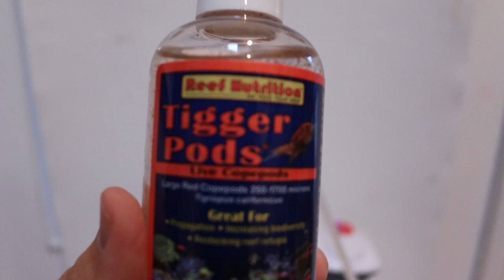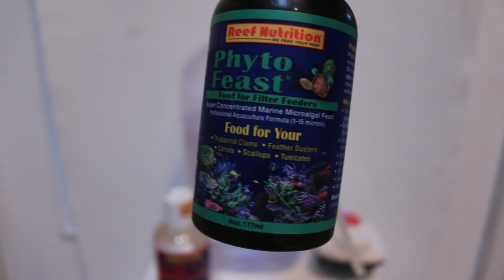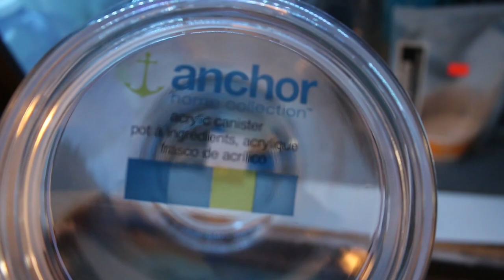RAISING TIGGER PODS!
In this episode try to start a culture of Tigger Pods that I got from Reef Nutrition! Copepods like Tigger Pods are a great way to provide live feed for your reef tank. I talk about the benefits of Tigger Pods and how I raised my own.

Tigger Pods

My Camera